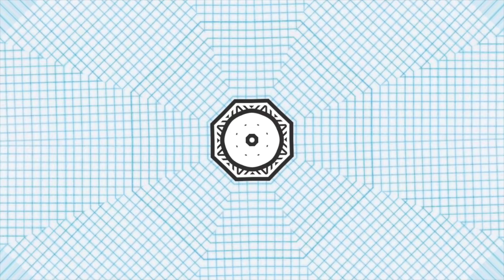How to do Difficult Things